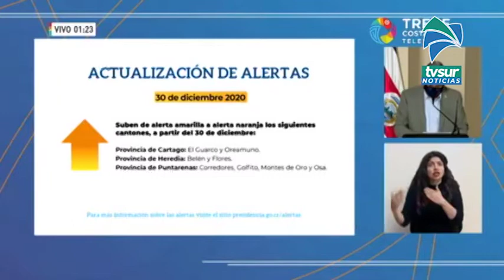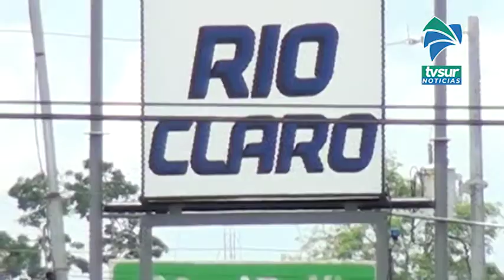Cuatro cantones en la Zona Sur están en alerta naranja